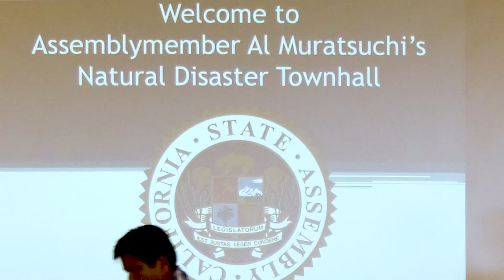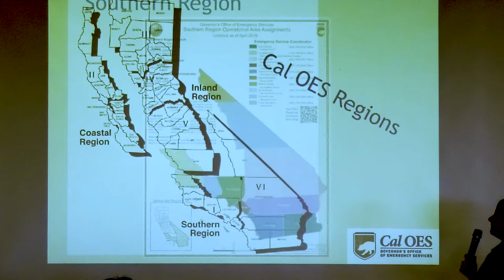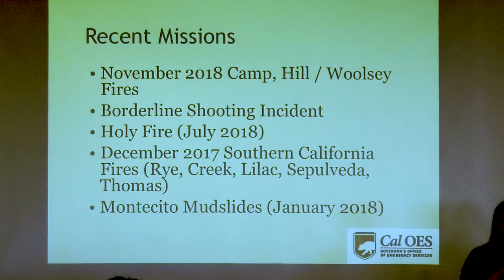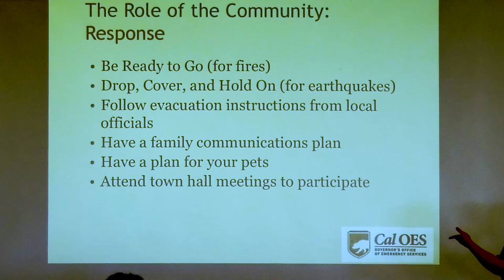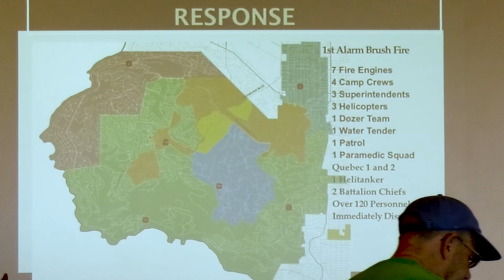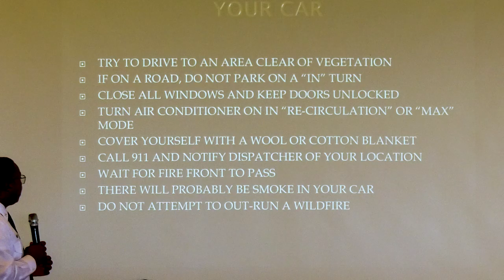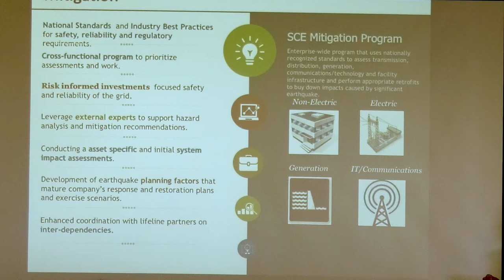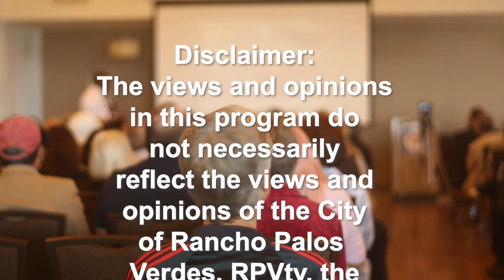Around the Peninsula - Natural Disaster Town Hall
Join Assemblymember Al Muratsuchi for a discussion focusing on preparedness, communication, and evacuation in the case of a natural disaster. This event will feature presentations from the California Office of Emergency Services, Los Angeles County Fire Department, Southern California Earthquake Center, and local utility representatives.

This presentation was held on April 6th, 2019.  For more information on upcoming events in Rancho Palos Verdes, please visit the city's